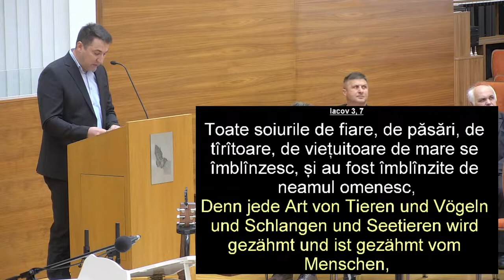Fratele Vali-Să nu vorbiți mai mult decât Împliniți. | Îndemn Curat de la Duhul Sfânt.🕊